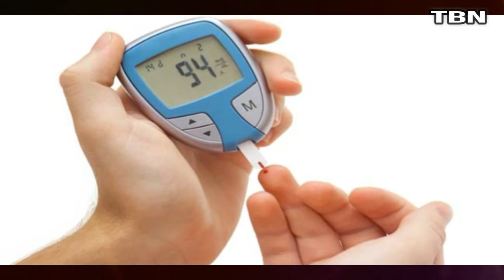थोड़ा बहुत शराब का सेवन, कर सकता है डायबिटीज के खतरे को कम, How to control Diabetes